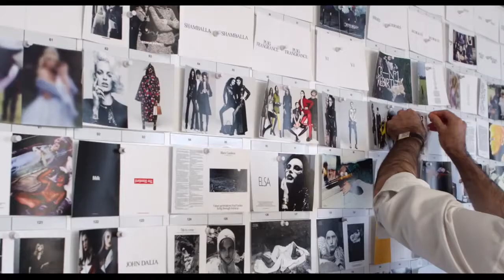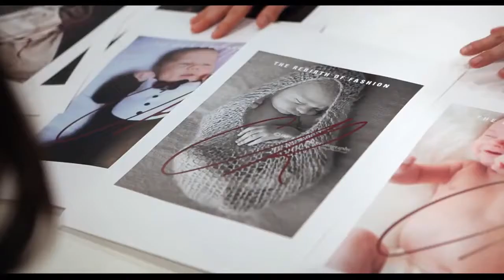Mademoiselle C - Trailer - Stockholm International Film Festival 2013